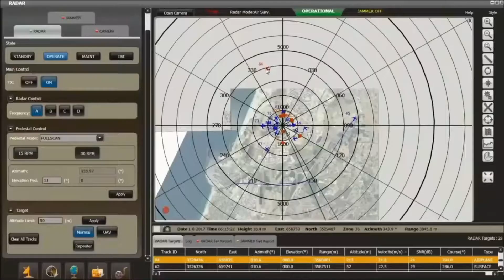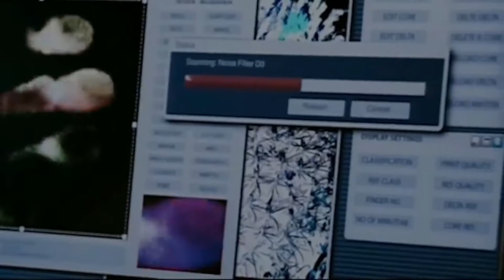अमेरिकन प्रेसिडेंट के वाइट हाउस के सिक्योरिटी फीचर्स | Amazing Security Features of WHITE HOUSE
Amazing Security Features of WHITE HOUSE
Security Features of WHITE HOUSE,
What are the Dangerus security features of white house,
american president's WHITE HOUSE security features,

About video:
In this video you will watch the amazing and dangerous security features of WHITE HOUSE.
The White House is the official residence and workplace of the president of the United States. It is located at 1600 Pennsylvania Avenue NW in Washington, D.C., and has been the residence of every U.S. president since John Adams in 1800. The term "White House" is often used as a metonym for the president and their advisers.

BE UPDATED ALL TIME!